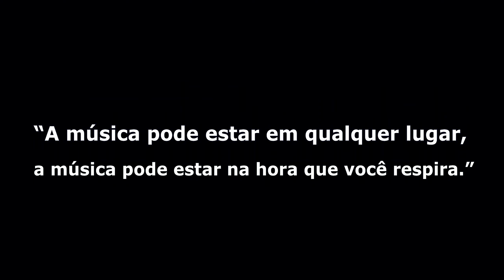RAUL MAROSTEGAN | O Multi-Instrumentista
Nesse video você verá a versatilidade do músico Raul Marostegan, uma pessoa de um coração enorme e de um talento extraordinário.

*Trechos de arquivos pessoais, ao lado do grande músico Rubinho Antunes e da Banda Invasores do Sertão*